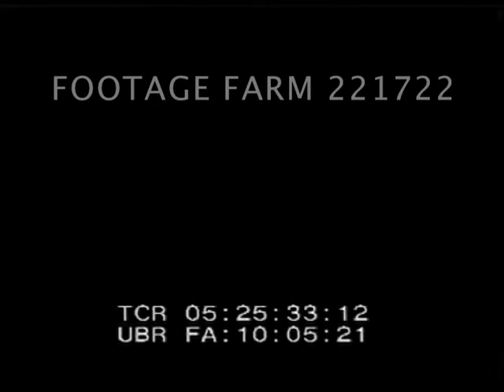Universal Newsreel Spinning Globe 221722-31 | Footage Farm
Title - Main, Universal Pictures Newsreel (thru stars to title & turning globe)
1967;